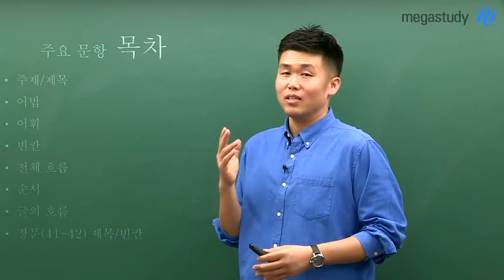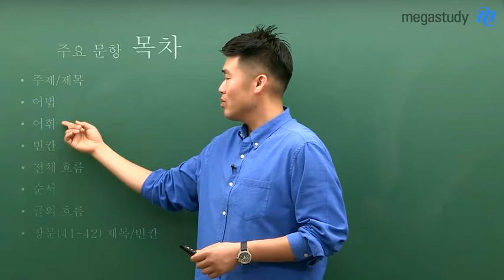[메가스터디] 영어 킹콩쌤 - [4월 모의고사] 평이했던 영어 총평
4월 학평 보느라 고생 많으셨습니다!
그래도, 이번 시험은 조금 쉬웠죠?
주제/제목이 정답이 바로 보이지 않아 조금 까다로웠지만,
전체적으로 평이했던 시험입니다.

킹콩 선생님이 주요 문항만 쏙쏙 골라 깔끔하게 해설해드리겠습니다!

지금 바로 해설강의 보러 go go!!

킹콩 선생님이 궁금하다면?